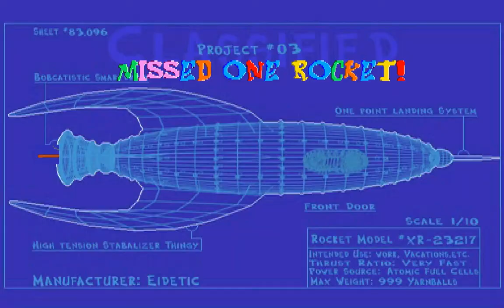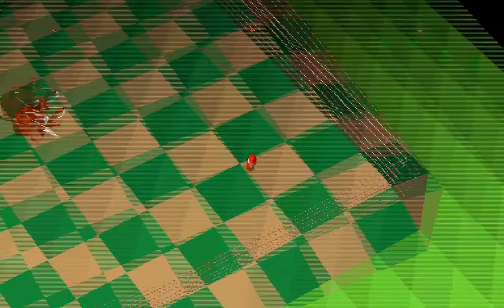Bubsy 3D - Any% Speedrun Attempt #1 FAIL - RoosterGamer420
My first big any% speedrun attempt. I died twice in the run. The first time wasn't too bad but the second one in Woolieville Horror got me back to the beginning of a relatively long section (and I was going to do glitchless).

Played using RetroArch Beetle PSX core.